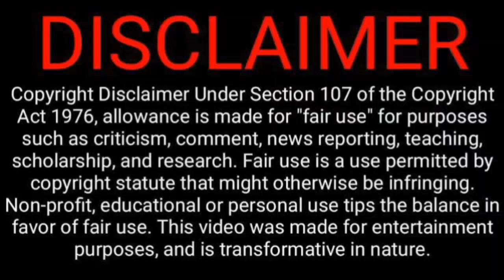School princeயே அலறவிடும் 🤣 நம்ம அடாவடி Heroine/Part 3/Superstar academy 🪐✨/Tamil explanation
@TrEnDy BoZz

Super star academy🪐⚡

Hello guys. Ippo namma channel la Super star academy🪐⚡  endra oru super aana ever time best series thaan poitu iruku.Namma channel la poga poga neraya series pogum.

About our channel:

Drama name: Superstar academy🪐⚡

Native Title: 超星星学园

Also Known As: 超能星学园 , Chao Neng Xing Xue Yuan , Chao Xing Xing Xue Yuan ,

Director: Huang Yuanda

Genres: Action, Comedy, Romance, School, Supernatural

Country: China

Type: Drama

Episodes: 30

Aired: Sep 29, 2016 - Oct 1, 2016

Aired On: Tuesday, Thursday

Original Network: Tencent Video

Duration: 22 min.

Thanking you!